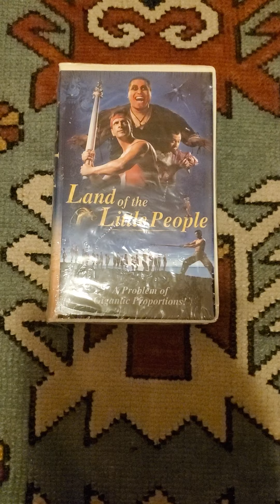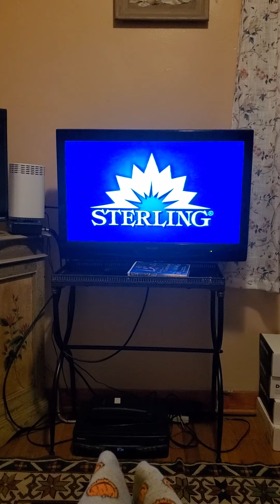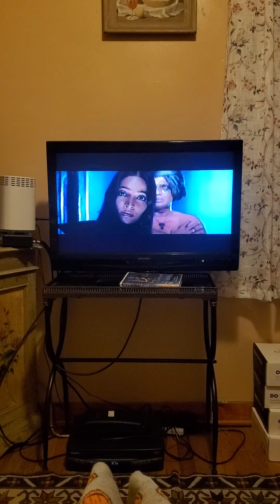Opening To Land Of The Little People 2004 VHS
Here is The Opening To Land Of The Little People 2004 VHS
1. FBI Warning Screen
2. Sterling Entertainment Group Logo
3. IDream Productions Logo
4. Start of the Film
2003 IDream Productions
2004 Sterling Entertainment Group